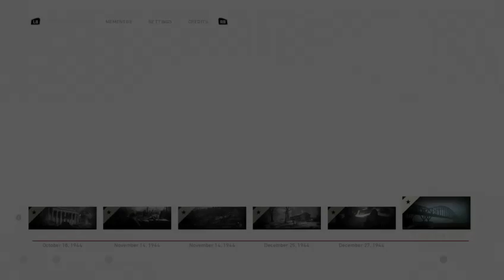Some zombies and a campaign mission